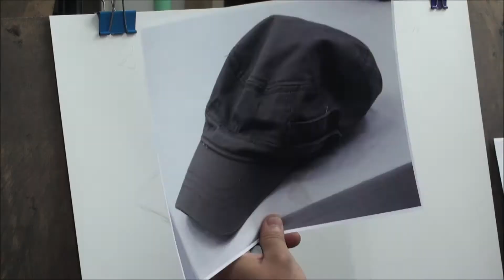기초소묘 모자 드로잉 시범 (미도움)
미도움 연필소묘  기초수채화 지침서 구입처입니다  - - 네이버에 [미도움] 검색
720p/1080p ^^ 화질 조정 후 보세요

[어느 누구나 미술을 배울수 있는 그날을 위해~!]

안녕하세요. 미술도우미 미도움입니다.

예중 예고입시미술 임용미술 취미미술 성인및 학생들중 그림을 비용과 시간이 부족해 배우지 못하신 분들이 많은데 도움이 조금이라도 되셨으면 합니다.

동영상강의가 비교적 긴 이유는 자세한 설명과 이해를 돕기위한 나름 진심을 담은 강의로 (진심은 통한다죠~!^^) 그림을 진정으로 배우시려는 분과 그림을 하고 있지만 답답함이 있으신분들에게 도움이 되실거라 생각합니다.  많은 시청바랍니다.

도움이 되셨다면 더욱 좋은강의를 만들 수 있도록 구독 / 좋아요~ 부탁드립니다~^^ 감사합니다.

위치 : 서울특별시 강남구 압구정로 228 (신사동) 3층
           서울특별시 강남구 신사동 617-2  3층
           미도움미술학원(예중예고 전문미술학원 입니다.)
문의상담 : 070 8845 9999